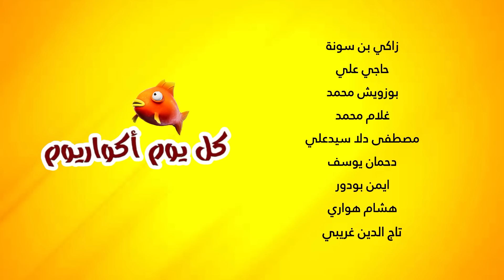كل يوم أكواريوم 🐠| الأزمة | الحلقة 7